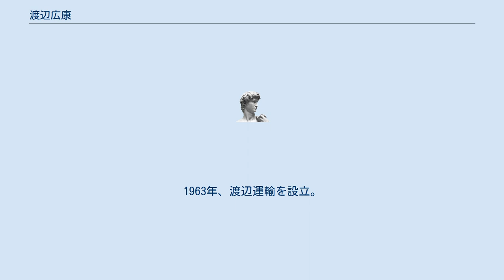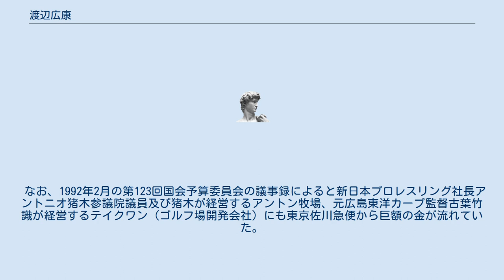渡辺広康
渡辺 広康（わたなべ ひろやす、1934年5月2日 - 2004年1月11日）は、日本の実業家。
元東京佐川急便社長。
自民党や二子山部屋などのタニマチとしても知られる。
 新潟県北魚沼郡堀之内町（現魚沼市）で出生。
1963年、渡辺運輸を設立。
 1980年代に入ると佐川急便の東京進出に伴い、業務提携の後、佐川急便の系列下として東京佐川急便を設立し社長となる。
 社員に労働基準法を無視した超長時間労働を強いる一方、巨額の金を自民党の有力政治家をはじめ、読売ジャイアンツの選手やOB、橋幸夫などの芸能人、二子山部屋を中心とした力士たちに気前良く配るタニマチとして知られた。
 1986年、暴力団・稲川会会長石井進と住友銀行による平和相互銀行乗っ取りに協力して多額の報酬を手にし、岩間カントリークラブ開発の所有権を得る。
また渡辺は石井にトラブルの処理を何度も頼んだことがあり、その謝礼として石井のゴルフ場開発会社の資金調達のための銀行融資の際に数億円の債務保証をした。
翌1987年には、竹下登の腹心金丸信に頼まれ、かねてより懇意の石井に頼み右翼団体のほめ殺しをやめさせる工作を行い、竹下の総理就任を実現した。
 その後、巨額の債務保証を稲川会のために繰り返し行うようになり、会社は倒産へと向かう。
 1990年7月、佐川急便が事業展開していた中華人民共和国を訪れて日中友好協会の孫平化との会見で金丸信の北朝鮮訪問に向けた協力を要請し、同年8月に金丸も訪中して翌9月に訪朝を実現した。
 1992年、指定暴力団稲川会系企業などに返済の見込みがないのに約400億円の融資や債務保証をして損害を会社に与えたとして、商法の特別背任容疑で逮捕された。
いわゆる東京佐川急便事件である。
 その後2003年3月に最高裁で懲役7年が確定したが、刑の執行は停止されていた。
その1年後に69歳で病没した。
 なお、1992年2月の第123回国会予算委員会の議事録によると新日本プロレスリング社長アントニオ猪木参議院議員及び猪木が経営するアントン牧場、元広島東洋カープ監督古葉竹識が経営するテイクワン（ゴルフ場開発会社）にも東京佐川急便から巨額の金が流れていた。